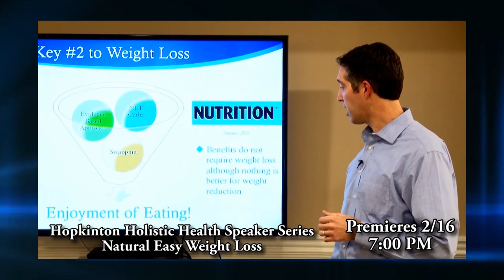HCAM Insider for the Week of February 15